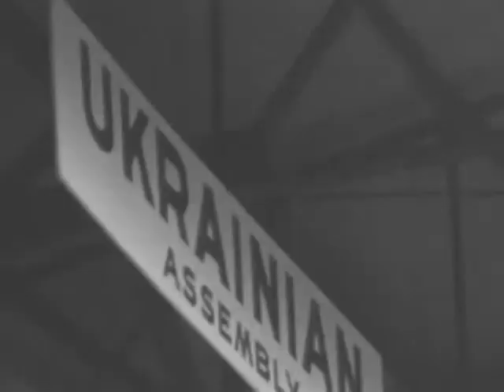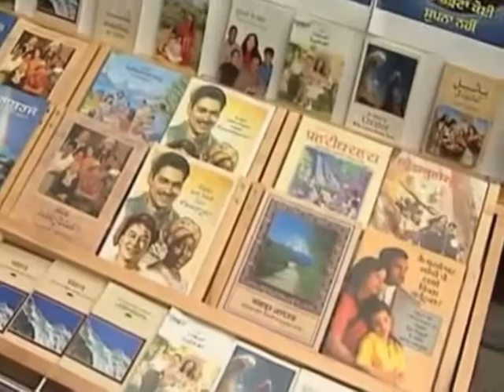Kanaky-Jehovah's Witnesses 2009 International